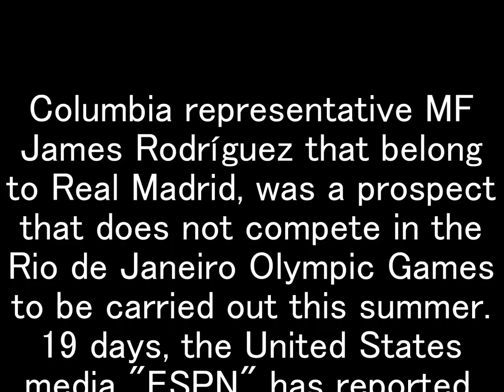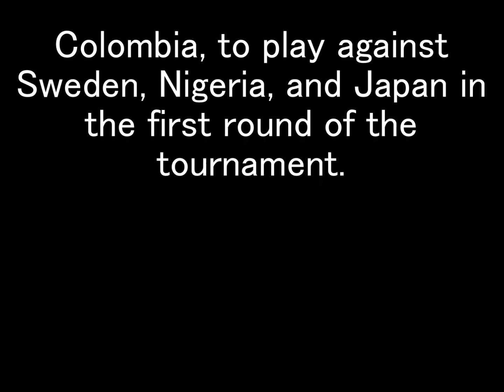Colombia, to Hamesu convened abandoned ... Olympics OA frame